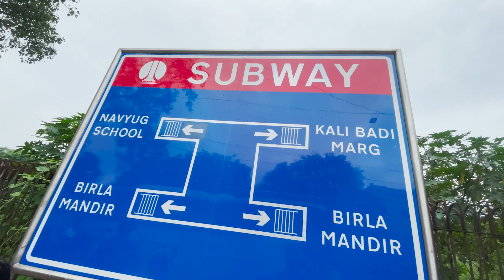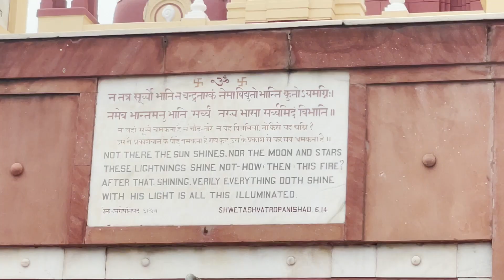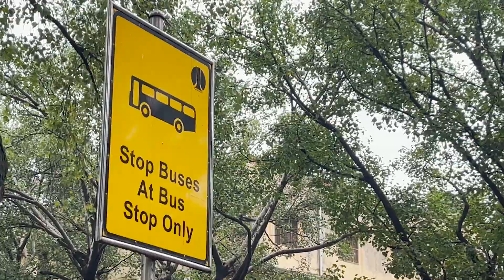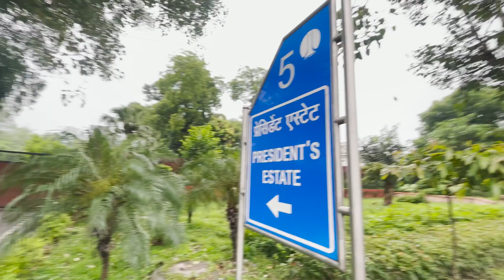Rastrapati Bhavan dekhne ke liye 5-6km ki Dandi March ki! PGVLOGS